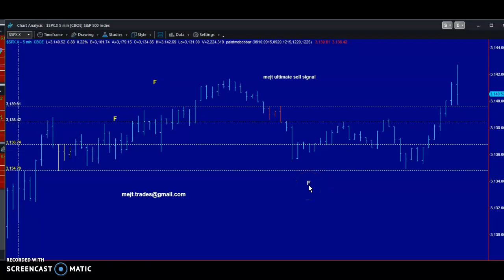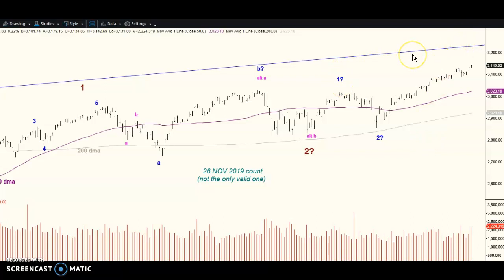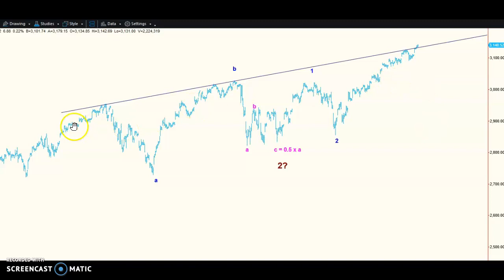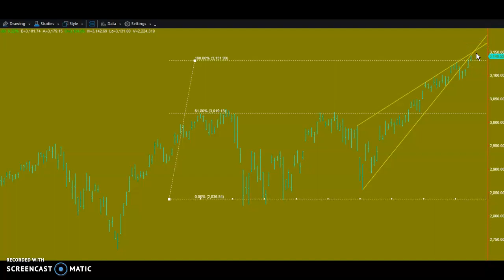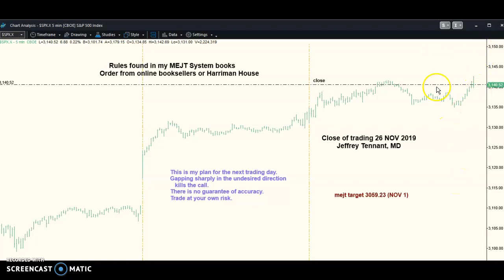MEJT stock market forecast 26 NOV 2019